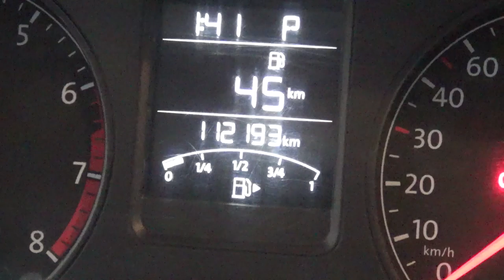Volkswagen / Vento / 2017 - 3009